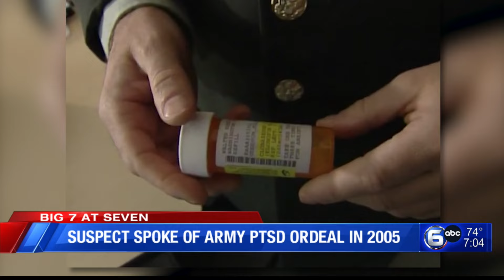Tennessee Fires Women's Basketball Coach, New Info on Loudon Co. Double Murder Suspect | The Seven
0:00 Tennessee fire's women's basketball head coach Kellie Harper
1:37 Sheriff: Suspect in Loudon Co. double murder was close to the victims
2:47 Double murder suspect is Army veteran whose PTSD battle drew national attention 20 years ago
3:39 Knox County growth plan shot down in Farragut: What happens next?
4:57 East TN health care providers still dealing with national cyber attack fallout
5:59 Blount County Deputy shooting suspect indicted by grand jury
6:30 Pilot in fatal 2021 helicopter crash facing homicide charge
7:03 East TN bank robbery suspect arrested in Los Angeles